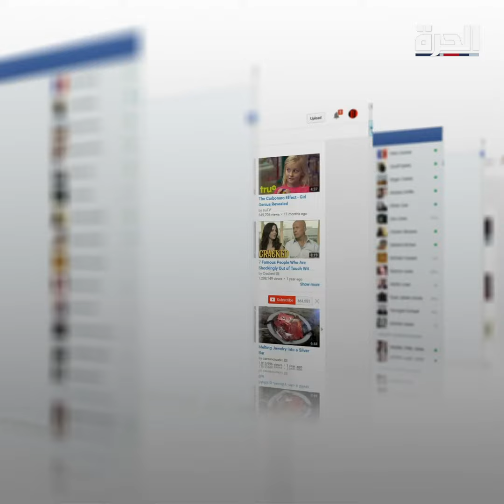اغتصبها وقتلها وأحرق جثتها.. جريمة تهز الجزائر ومطالبات بالإعدام